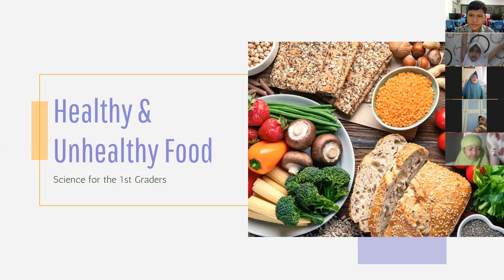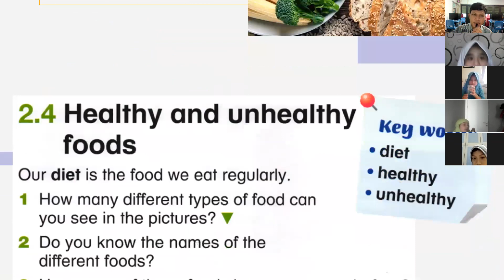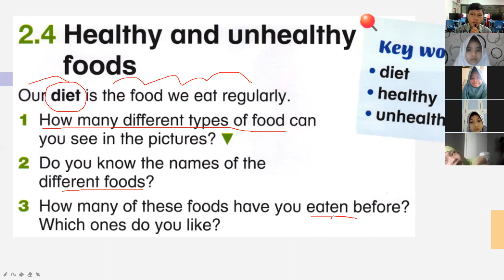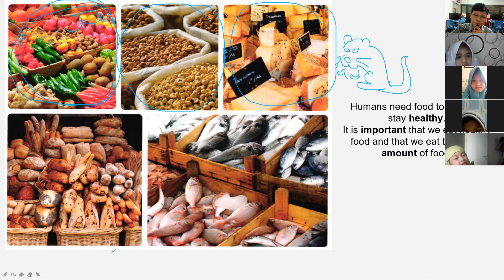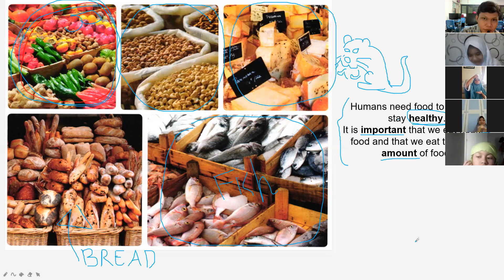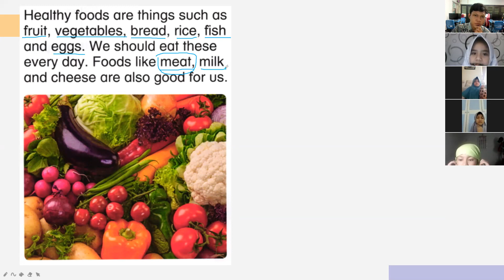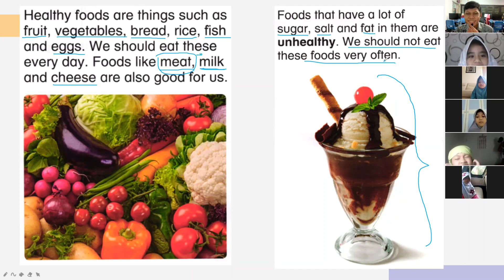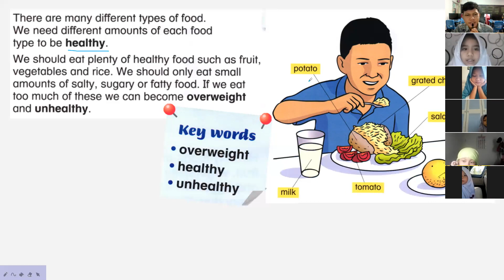Science4-1G: Healthy and Unhealthy Food Part 1